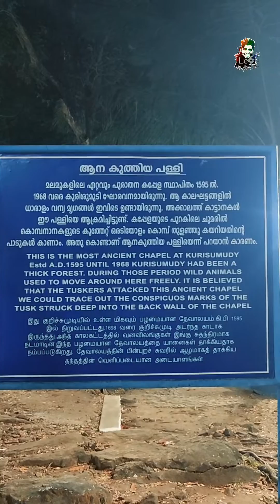St.Thomas, Malayatoor Church, Kerala Leo1469| Leo Francis